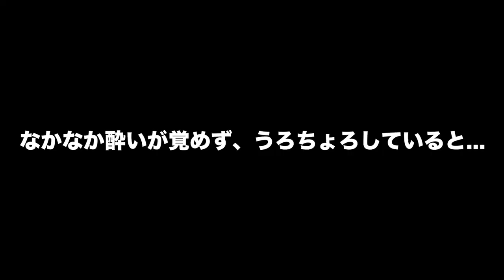【S.T.A.L.K.E.R. Shadow of Chernobyl】実況#3 "ウォッカ飲み過ぎ注意！！"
ZONEの世界では常に放射能汚染と隣り合わせ。もしも汚染ダメージを受けてしまったら薬で治癒できるが、
薬は貴重なのでお酒で済ます(殴

OS : Windows10 64bit
CPU : Core i7-7700K 4.2GHz
RAM : 16GB
GPU : GTX1080Ti 11GB+Asetek
キャプチャボード : Monsterx u3.0r
モニター : LG-4k 27インチ
キーボード : K65 RAPIDFIRE Cherry MX Speed RGB COMPACT
マウス : logicool g402